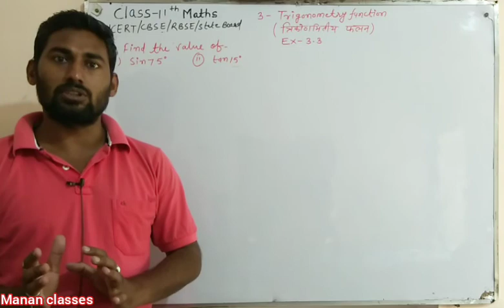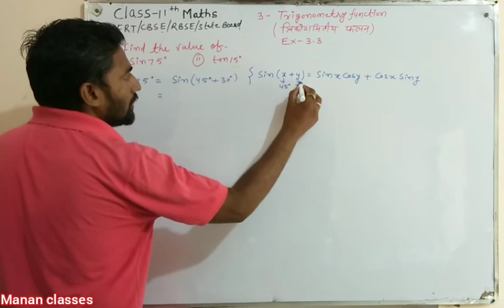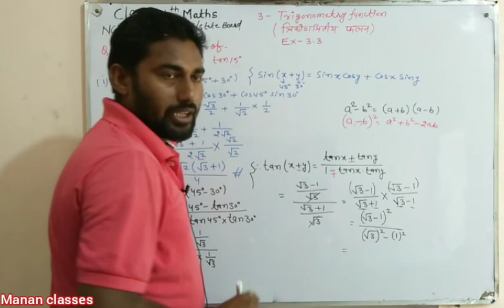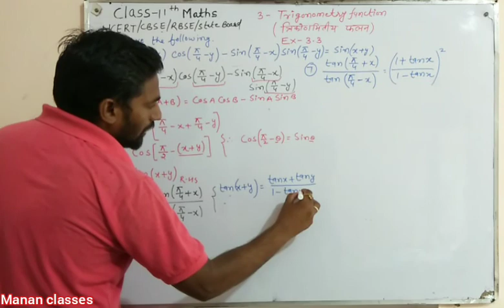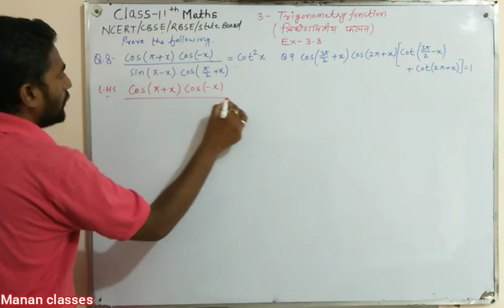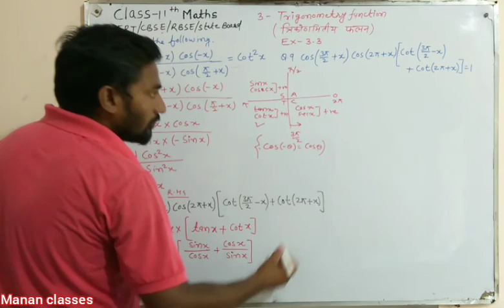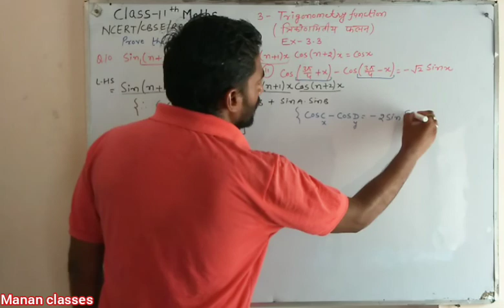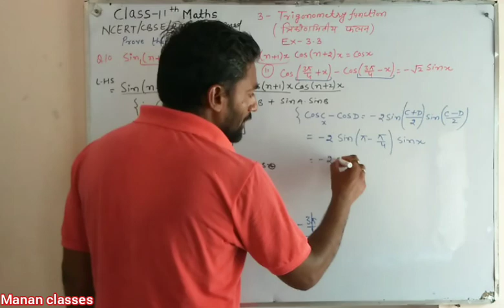Class-11th Maths/NCERT/Trigonometric functions/Chapter-3/Ex-3.3 Q5 to Q11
Manan Classes
CBSE/RBSE/ICSE

In this video Trigonometry Identities. !!!

👉Class-11th Maths NCERT/CBSE/RBSE board Chapter-3(Trigonometry function)